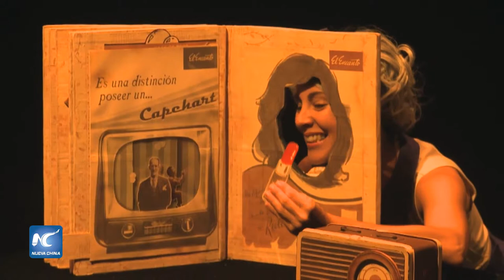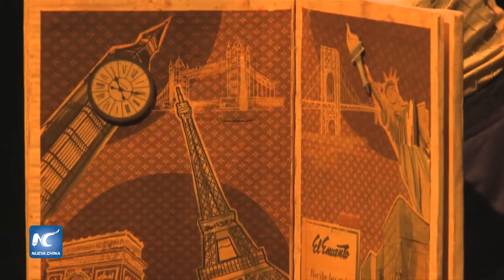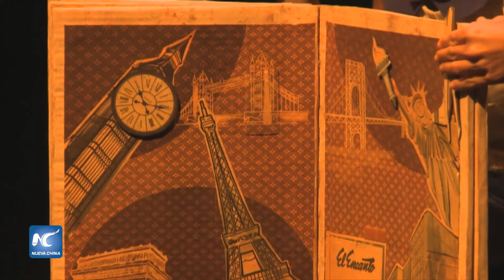Títeres para adultos toman los teatros de La Habana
Dramaturgos, diseñadores, realizadores de figuras, músicos, titiriteros y directores artísticos, se reúnen en teatros de La Habana y dan vida a la cuarta edición de la Bacanal de Teatro de Títeres para Adultos.